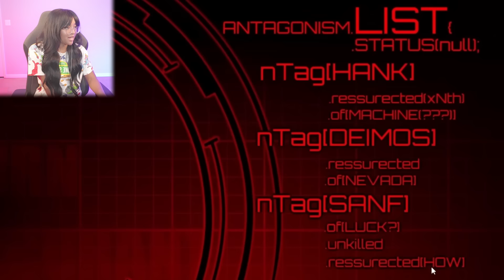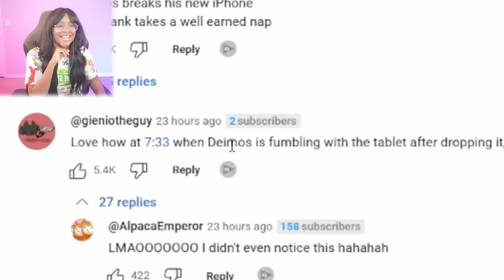Madness Combat 12 is OUT AND SANFORD IS IN PAIN!! [Reaction]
Reacting to Madness Combat 12